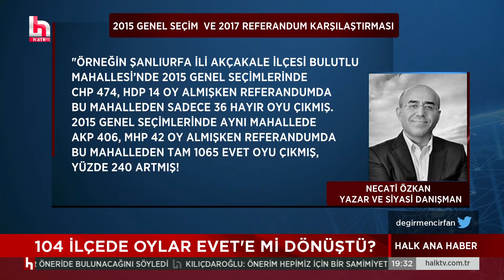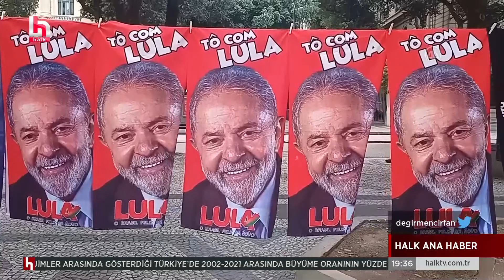'2017'de muhalefet önlem alsaydı ' Hayır' çıkacaktı...'